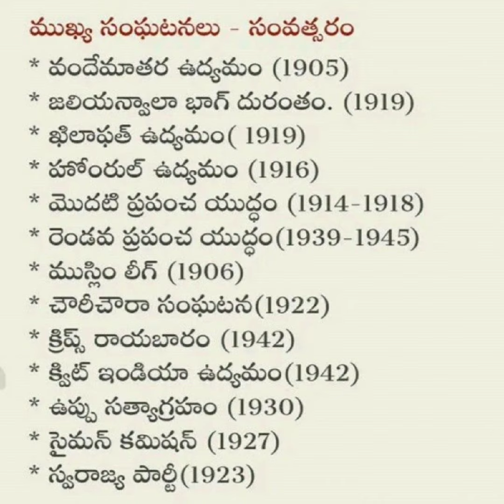India's Important Incidents|APPSC TSPSC Government Jobs